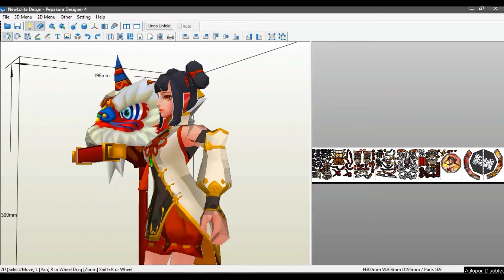Lolyta Lion Dance Papercraft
Lolyta Lion Dance Papercraft Mobile Legends Hero
Tinggi : 30cm
Halaman : 9 Lembar
Sound by Sunsburst